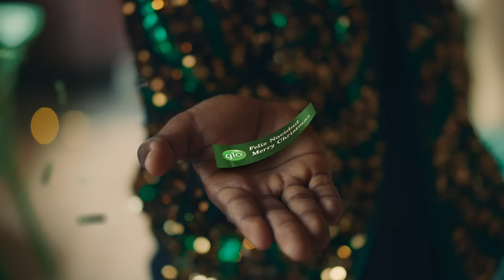GLO TAP DANCE XMAS TVC